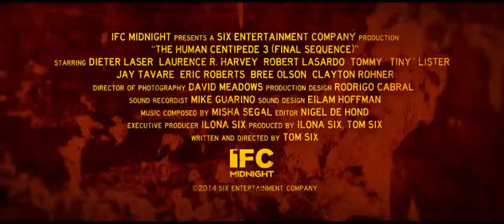The Human Centipede 3 - Final Sequence trailer (2015)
Taking inspiration from The Human Centipede films, the warden of a notorious and troubled prison looks to create a 500-person human centipede as a solution to his problems.